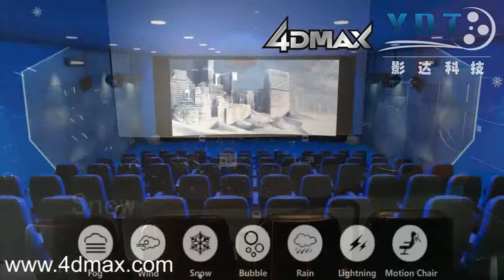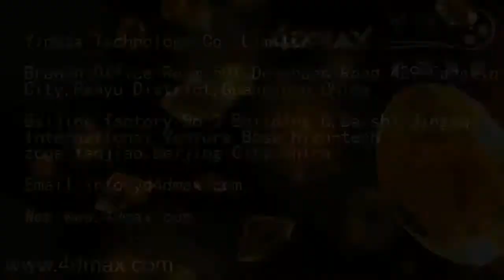movie theater bring the most thrilling&immersive theater experiences-full Hollywood films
4DMAX Movie Theater is the most thrilling&immersive theater experiences-full Hollywood films with 4D effects,4DMAX theaters are equipped with innovative technology motion seats that move in perfect sync with on-screen action.you will be able to experience special effects such as wind,fog,lightning and scents when watching movie.4DMAX theaters enable you to connect with the movie,sending you on a journey with the different characters.